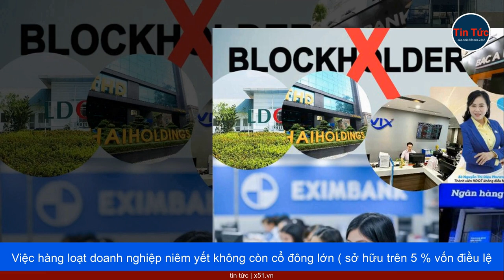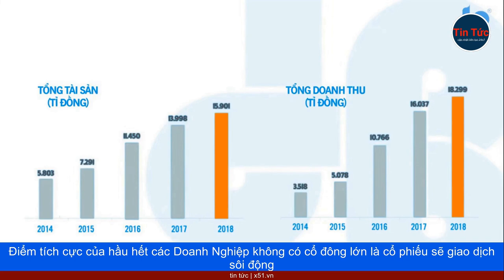HÀNG LOẠT DOANH NGHIỆP NIÊM YẾT ĐÃ KHÔNG CÒN CỔ ĐÔNG LỚN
Việc hàng loạt doanh nghiệp niêm yết không còn cổ đông lớn (sở hữu trên 5% vốn điều lệ) khiến cho nhà đầu tư nhỏ lẻ lo lắng. Thậm chí, nhiều người quyết định bán cắt lỗ cổ phiếu vì lo ngại doanh nghiệp sắp phá sản.